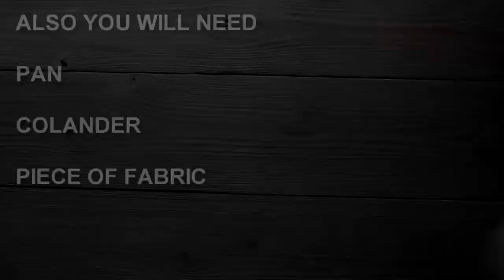Philadelphia Homemade CREAM CHEESE Recipe ♥ How To Make Cream Cheese ♥ Same Flavor ♥ Tasty Cooking